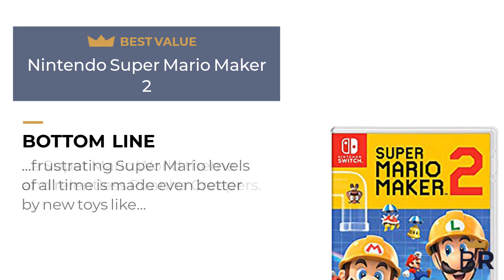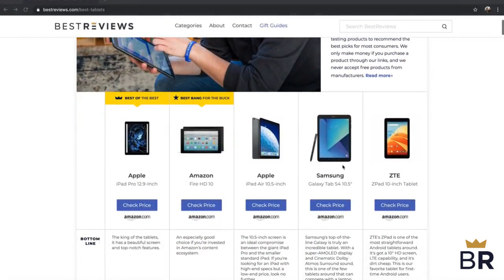The Best 5 Nintendo Switch Games |Ext Trending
For Buy Product